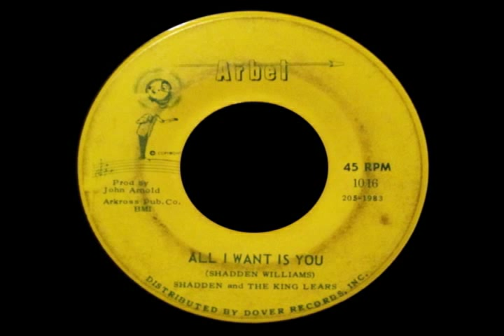Shadden and The King Lears - All I Want Is You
great garage ballad with a killer sax break